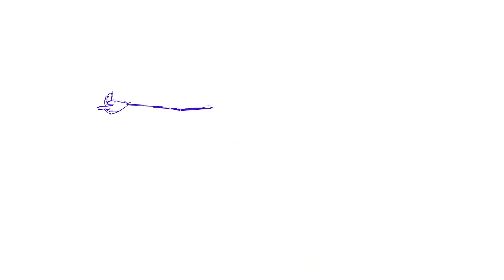showreel draft 1